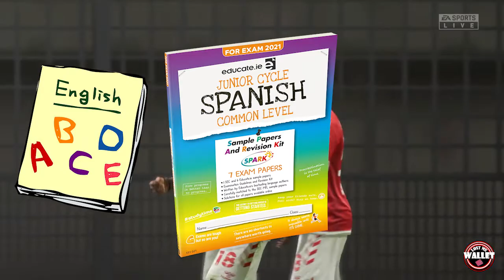THE BEST FIFA CO-OP SEASONS ON YOUTUBE (FIFA 21 Co-Op Seasons - Episode 1)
The greatest Co Op seasons series you will ever watch featuring the mighty Bristol City. Up the boys
 - 1 like for episode 2
 - 50,000 likes for a Famara Diedhiou inspired OnlyFans
 - 100,000 likes for a face reveal.
- 1,000,000 likes for a Famara Diedhiou collab